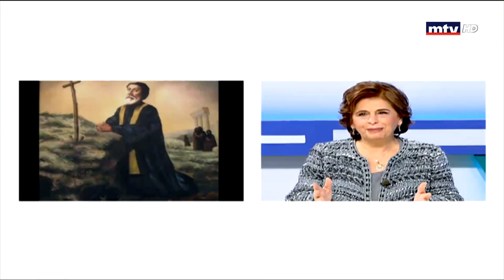Al Hal Enna - 10/02/2020